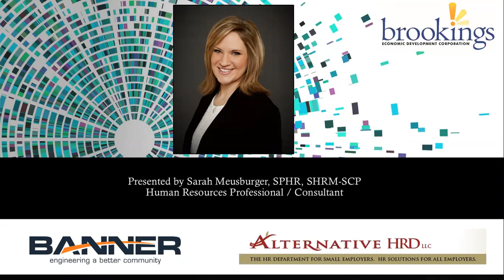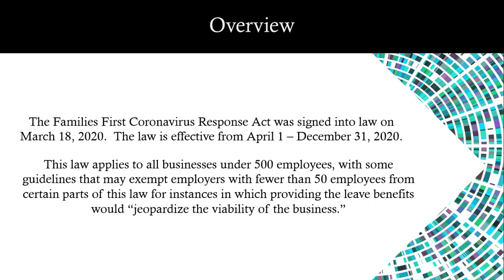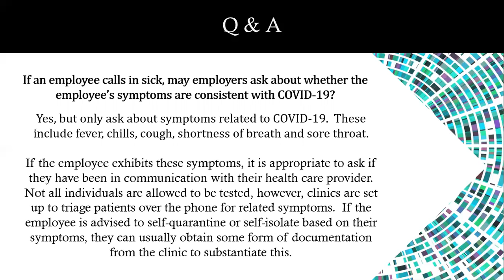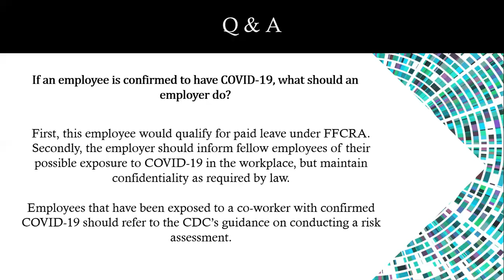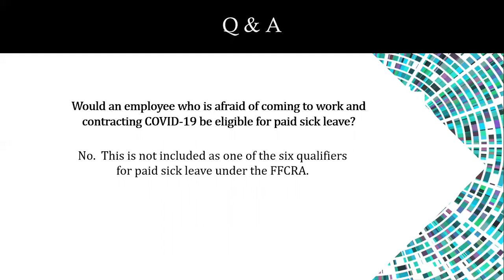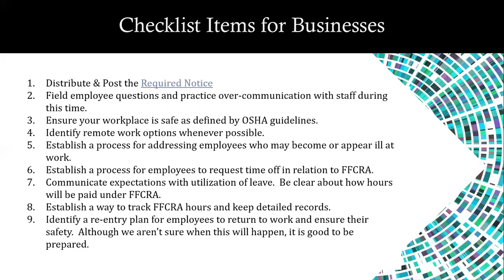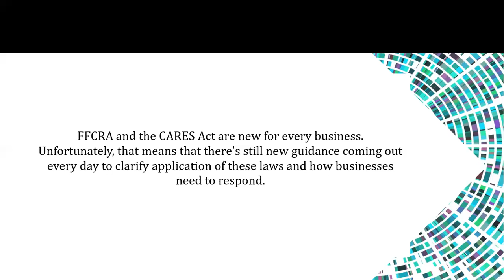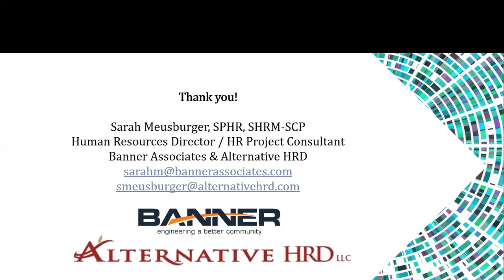Common HR Questions Related to COVID-19 | Sarah Meusburger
Do you have HR questions related to COVID-19? We do too! Today, Sarah Meusburger with Alternative HRD and Banner Associates will be answering all the questions to help you, your employees and your customers stay safe!

- May employers take temperatures of their employees each day?
- If an employee calls in sick, may employers ask about their symptoms?
- If an employee is confirmed to have COVID-19, what should an employer do?
- Would an employee who is afraid of coming to work and contracting COVID-19 be eligible for paid sick leave?

Be sure to click the link below for the Checklist for Businesses discussed in the video!